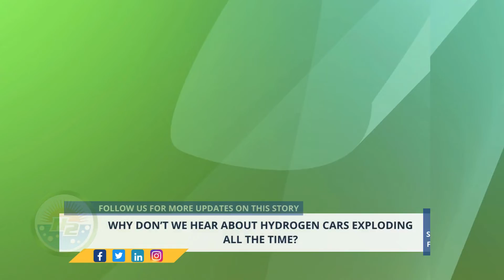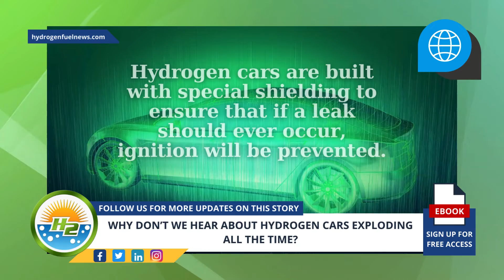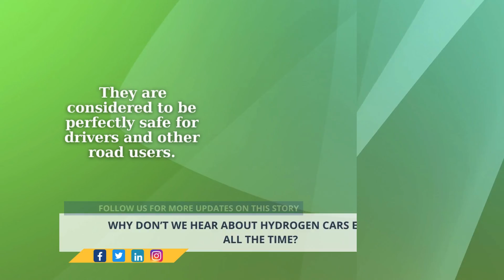Exploring The Safety of Hydrogen Cars: Why Explosions Are Rare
If you’re a regular Hydrogen Fuel News reader, then you’ll be familiar with many headlines about hydrogen cars and you might be aware that there are several models available in places around the world, including in the United States- For Full Article

Interesting Hydrogen...